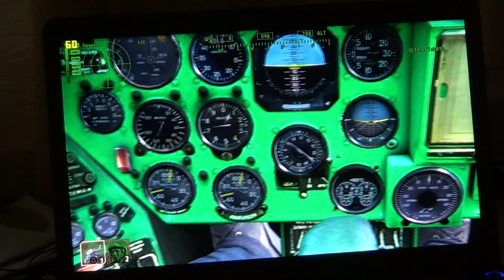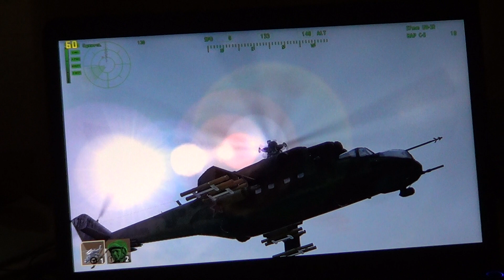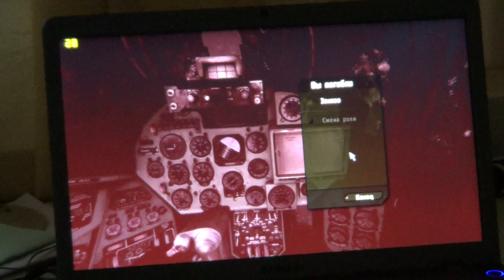Тест Arma 2 OA + CWR 2 Patch (Core i7 + Radeon HD7670M)